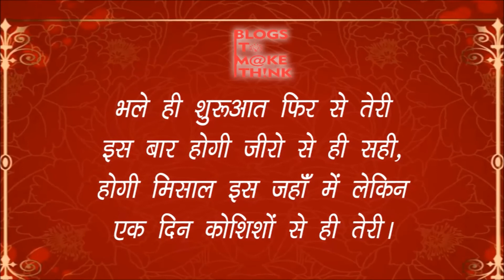Aarti Khandelwal | Inspirational Story | Senior Associate of Law Firm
नवदुर्गा स्वरूप में नौवें दिन की दूसरी कहानी

जीवन मैं पग-पग पर संघर्षों का सामना करने के बाद भी टूटी नहीं, बिखरी नहीं, हर हालात से लड़कर कामयाबी को पाया, उस नारी की कहानी आज आप लोगों के समक्ष प्रस्तुत।
यह कहानी है श्रीमती आरती खंडेलवाल, दिल्ली की।